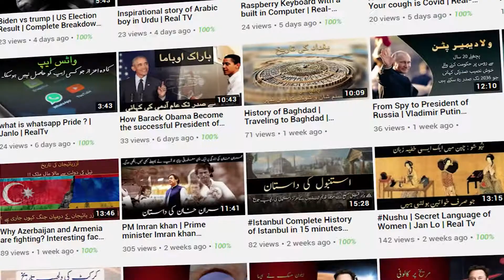Amazing facts of Italy | 5 Best Places to visit in Italy | Italy Documentary | Janlo | Real TV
Italy, a European country with a long Mediterranean coastline, has left a powerful mark on Western culture and cuisine. Its capital, Rome, is home to the Vatican as well as landmark art and ancient ruins. Other major cities include Florence, with Renaissance masterpieces such as Michelangelo’s "David" and Brunelleschi's Duomo; Venice, the city of canals; and Milan, Italy’s fashion capital.